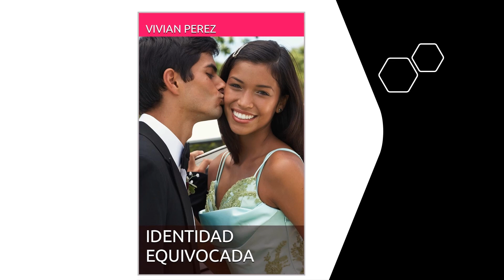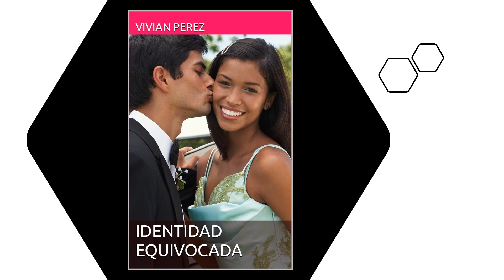Capítulo 11 - 2da. Parte - Identidad Equivocada - Vivian Pérez - Audiolibro - Novela Favorita.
- CAPÍTULO 11 - PANICO EN EL HOTEL  - 2DA. PARTE -

Debido a las locas fanáticas y Sergio enamorándose de una reportera, Woolfie se ve obligada a compartir una habitación con Hunter. No es problema, porque solo son amigos. Pero Woolfie está teniendo sentimientos, pensamientos y sueños algo inusuales con Hunter.

IDENTIDAD EQUIVOCADA (por Vivian Pérez) está disponible en Amazon en Kindle y Edición Impresa.

Amazon (Kindle & Paperback)

Novela Tragicómica. Cleo Gonzalez cree su marido la engaña y planea matarlo en una fiesta de Halloween, pero hay otros tres hombres con el mismo disfraz. Mientras tanto su hermana Virginia (Woolfie) Gonzalez quiere ser una persona normal, pero como puede serlo, si aparte de ser hija de los González García, tiene visiones con el fantasma de su abuela.